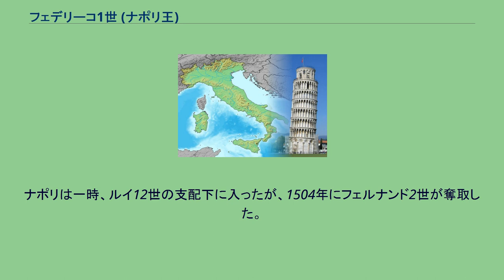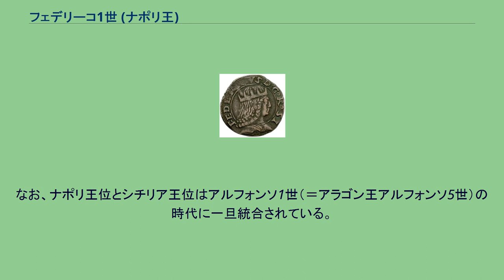フェデリーコ1世 (ナポリ王)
フェデリーコ1世（Federico I）またはフェデリーコ4世（Federico IV, 1452年4月19日 - 1504年11月9日）は、ナポリ王（在位：1496年 - 1501年）。
フェルディナンド1世の次男でアルフォンソ2世の同母弟、フェルディナンド2世の叔父である。
1496年に早世した甥フェルディナンド2世に子がなかったため、ナポリ王位を継承した。
しかしフランス王ルイ12世とアラゴン王フェルナンド2世（フェルディナンド1世の従兄弟）が結託して、1501年にフェデリーコを廃位した。
ナポリは一時、ルイ12世の支配下に入ったが、1504年にフェルナンド2世が奪取した。
フェデリーコはトゥールで1504年に死去した。
フェデリーコ1世は2度結婚している。
最初の妻はサヴォイア公アメデーオ9世の娘アンナ（1455年 - 1480年）で、1478年に結婚したが、2年後に死別した。
2人の間には1女がいる。
2番目の妻はイザベッラ・デル・バルツォ（? - 1533年）で、1486年に結婚した。
2人の間には3男2女がいる。
^ 歴代のナポリ王は正式には「シチリア王」を称していた（ナポリ王国#歴史を参照）。
本項人物以前にフェデリーコという名の「シチリア王」は、ナポリ王国の分立以前にフェデリーコ1世（＝神聖ローマ皇帝フリードリヒ2世）が、分立後のシチリア王国にフェデリーコ2世、フェデリーコ3世が存在したため、本項人物は「シチリア王」としては「フェデリーコ4世」となる。
なお、ナポリ王位とシチリア王位はアルフォンソ1世（＝アラゴン王アルフォンソ5世）の時代に一旦統合されている。